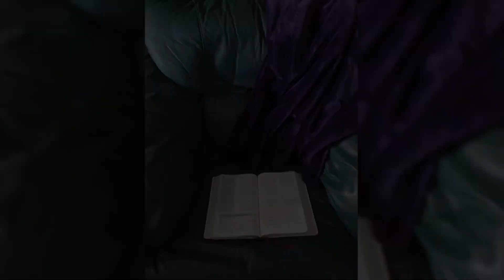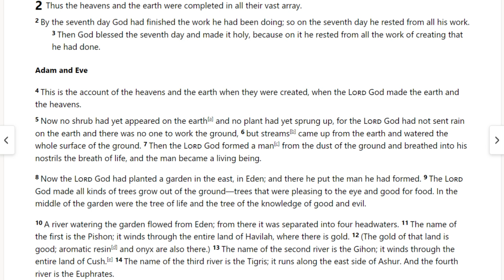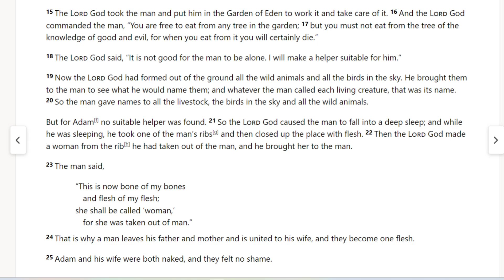Read with me - Genesis 2